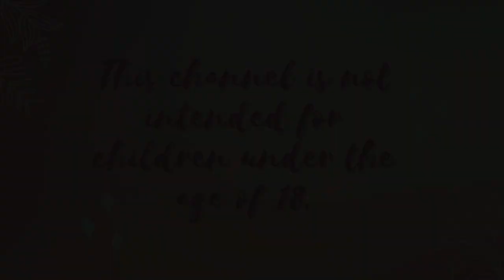Mushroom Garden Pt. 3 | Seasons | Finishing the Page | Adult Coloring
This is the final video for this page.  I have listed supplies used below.

Prismacolors:
Light Umber
Rosey Biege
White
Black

Neocolor II:
White

~White and Biege Poscas

Distress Ink in Walnut Stain:

Blending brush (comes in a set):